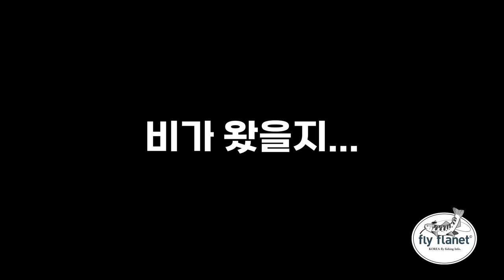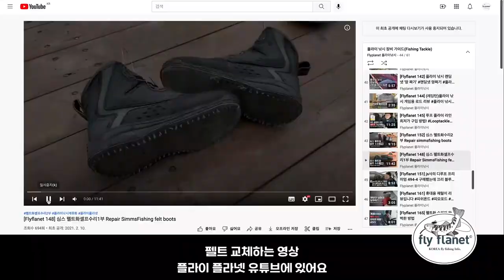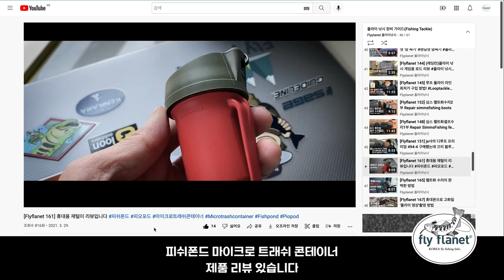[Flyflanet 251] 3월 산천어 플라이 낚시-1부 March fly fishing.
[Flyflanet 251] 3월 산천어 플라이 낚시-1부